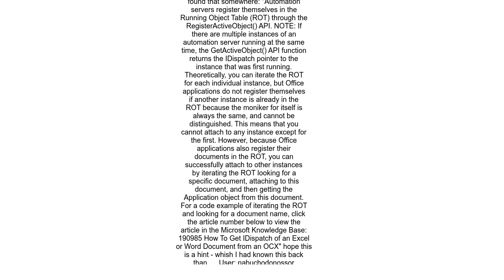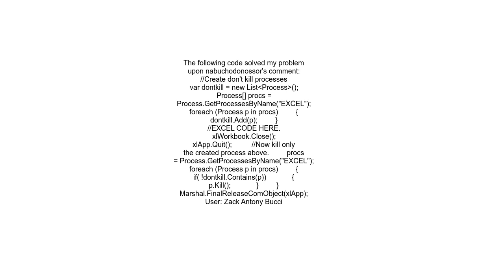C# Closing Microsoft Interop Excel Process after running